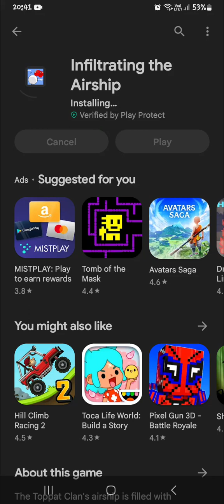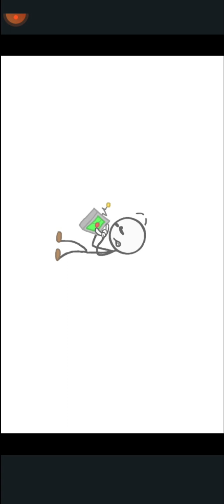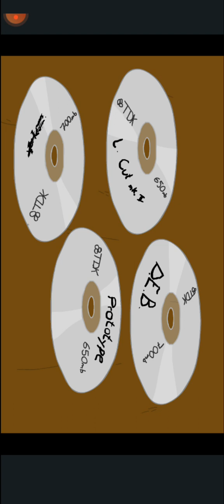Henry Stickmin: Infiltrating bThe AIRSHIP